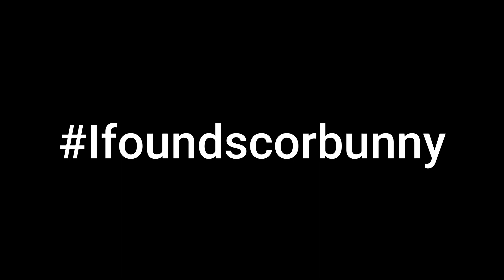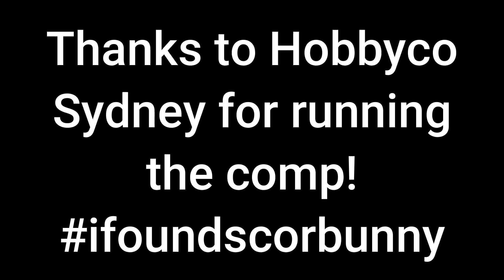Unboxing Scorbunny! Surprise Hobbyco Easter Win Revealed! plasticoddities Episode 88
My (sort of)  LHS ran an Easter promotion on their Instagram account where you had to find the Scorbunny hidden in their store.
And guess who found him?
That's right...this little Instagram nerd!

Thought I would have a little fun with this video and use AI to generate a detective-style of dialogue script, get it to suggest scene changes, etc.
Also used AI to put the voice of the detective together.

My editing is a bit rough, but I had fun putting both the kit and the clip together to try and tell a bit of a story.

ie Im a bit bored and went a bit stupid!

Please watch at least the first minute to marvel at my storytelling (eyes roll)